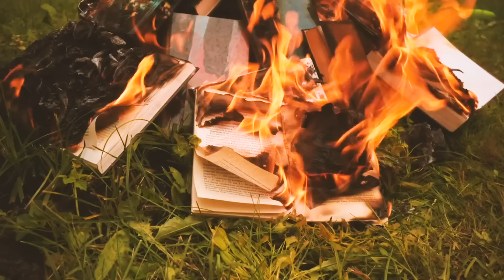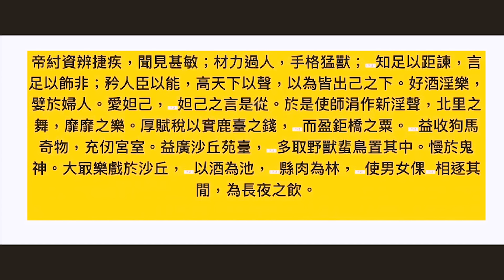(開啟字幕) 惺惺相惜：毛澤東眼中的一代「明君」商紂王，歷史由勝利者所寫？20210501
2018年獲中國經濟思想史優秀（一等）著作獎，研究題目包括經濟思想、經濟史、政治經濟學，出版著作二十一部，論文三十餘篇。英國權威出版社 Routledge給予 "中國和西方頂尖學者（leading Chinese and Western scholar）" 的評價。